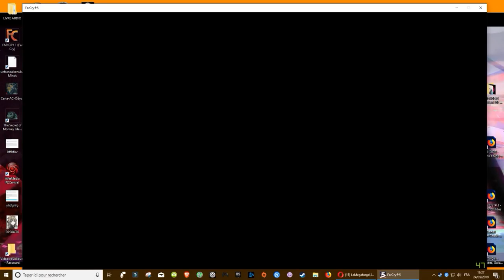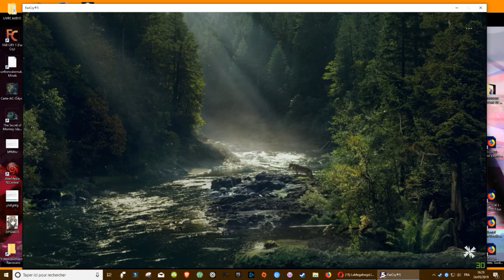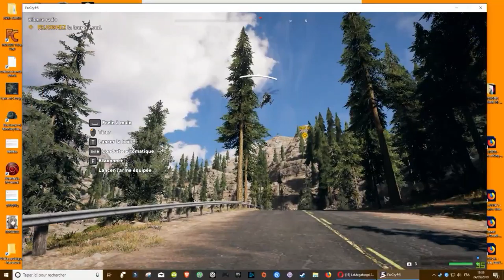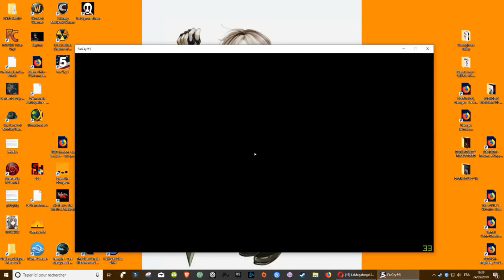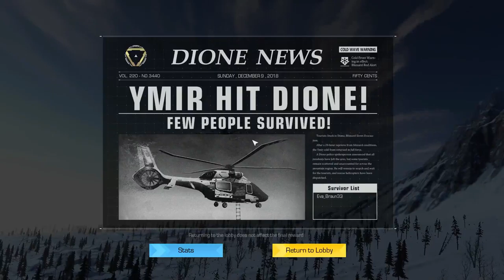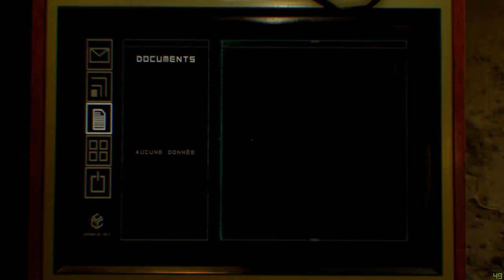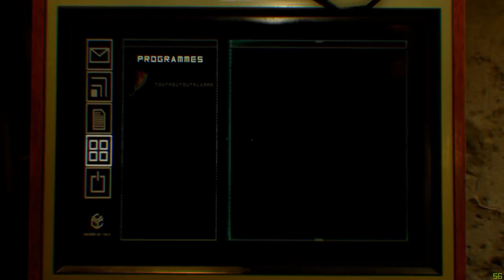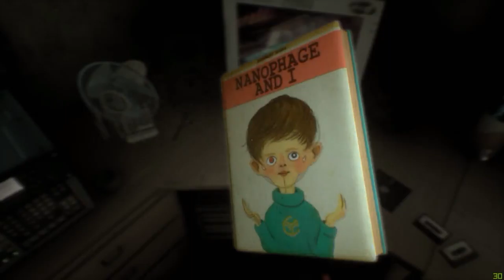Maurice G Dantec Cosmos Incorporated 08